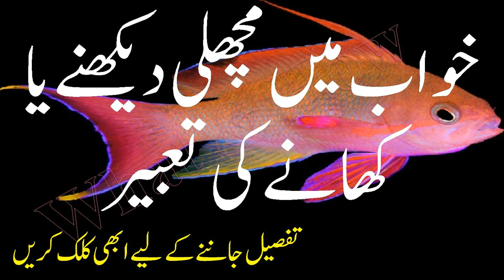Khawab min machali dikhna ya khane ki tabir - What & How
علامہ حافظ ذیشان اکبر
(ایم اے۔ اسلامیات - ایم اے۔ علوم شریعتہ - ایم اے۔ صحافت)